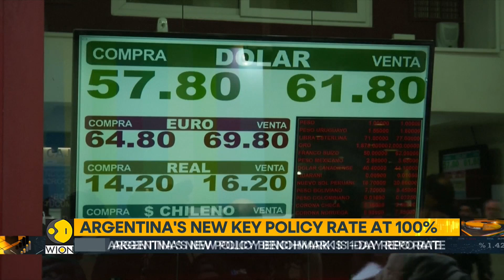Argentina swaps key monetary policy tool | World Business Watch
In the next set of plans to bring argentina out of the current economic crisis, the country's central bank changed its key monetary policy tool.